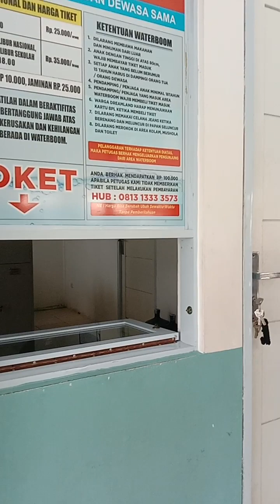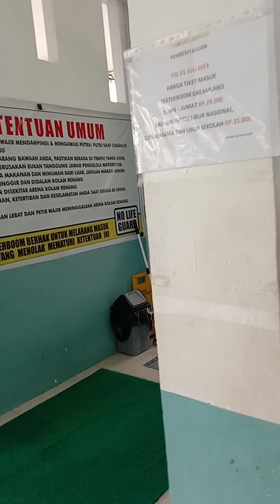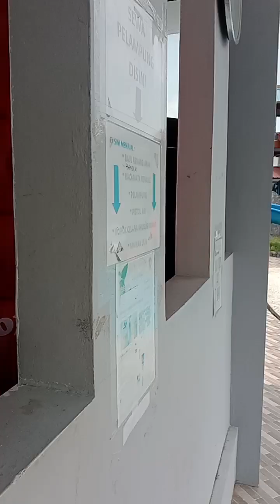kolam berenang dream land batam